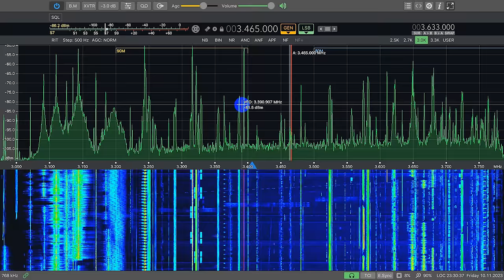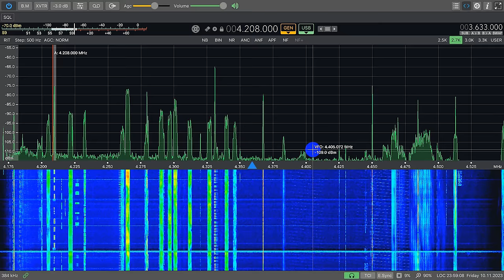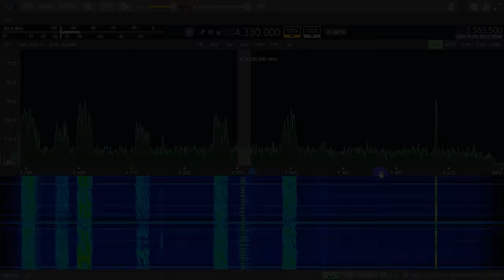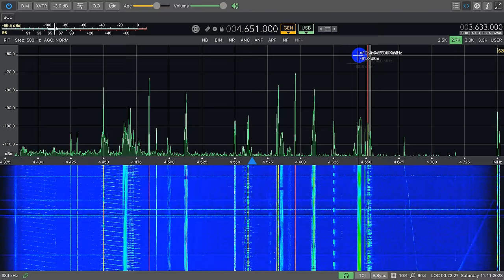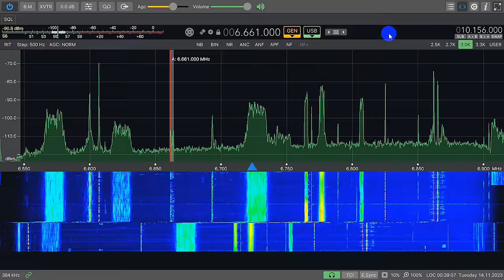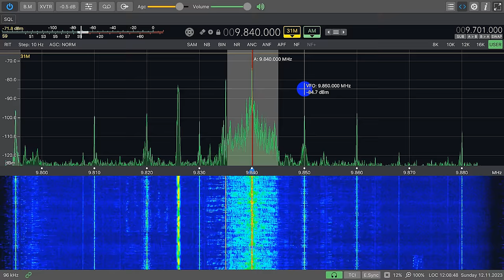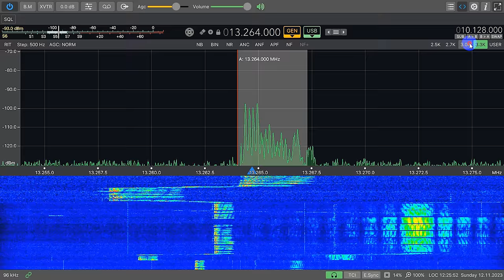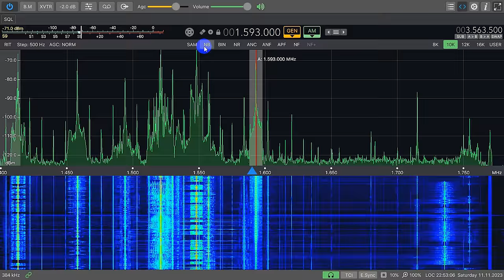Интересное в эфире #2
Используемый приёмник ColibriNANO.